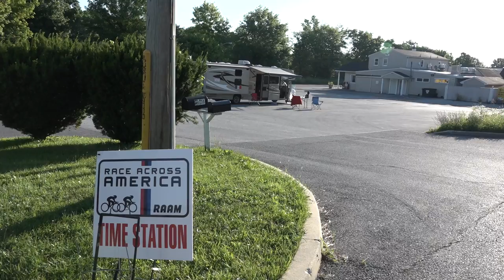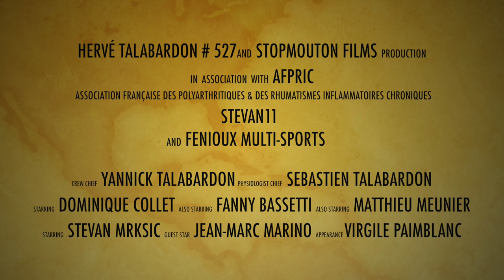fin de la RAAM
Cette vidéo traite de fin de la RAAM